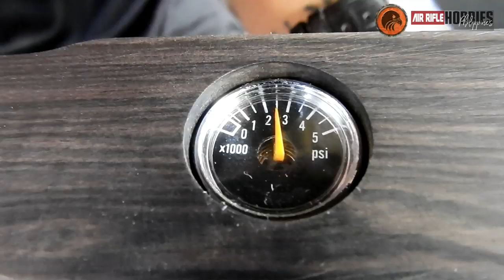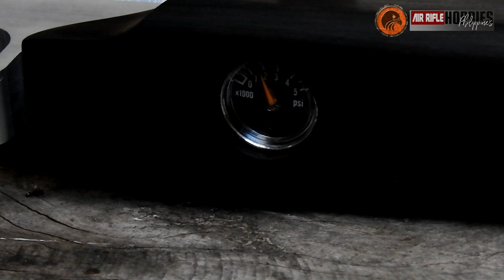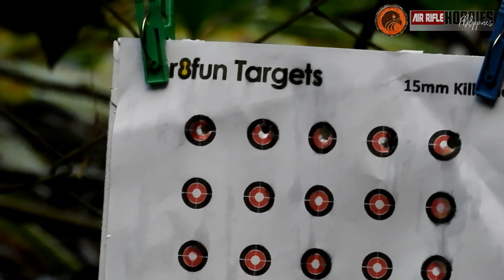38k PCP UNBOXING airgun Stainless Reciever | Maganda nga ba?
PCP kung Dumating na-sabug na sabug talaga!